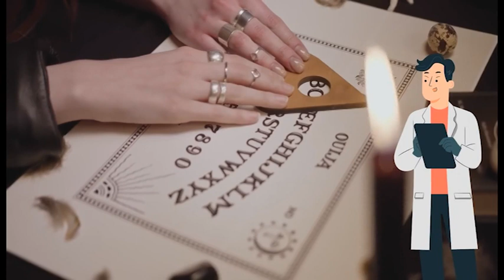NOVA - JESTE LI SUJEVJERNI?, ŽELJKA MIRKOVIĆ 15.11.2023.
Da li ste i koliko puta kad vam crna macka predje put pomislili da ce se dogoditi nesto lose, ako slomite ogledalo da Vas ceka 7 godina nesrece, ali i da petak 13. trebe prespavati. Kucate li u drvo, vjerujete da potkovica donosi srecu, nosite amajlije, itd, itd...sve su to znaci da smo sujevjerni, sto na nasim prostorima nije rijetkost. Ipak, psihijatri smatraju da to može odvesti u opsesivno-kompulsivni poremećaj, stvaranje neuroza, pogotovo kod ljudi koji rješavanje životnih problema traže kod gatara i vračara koji im pružaju lažnu nadu.